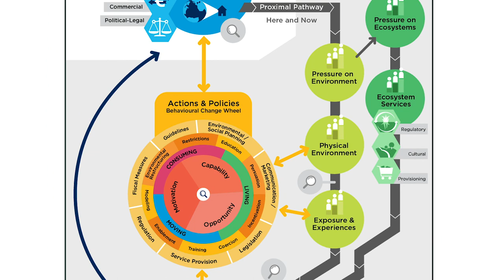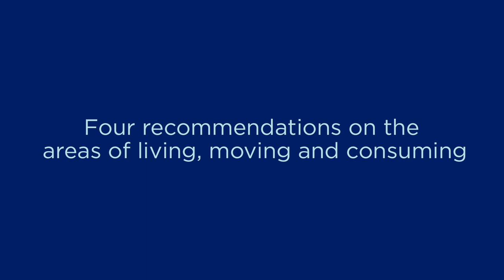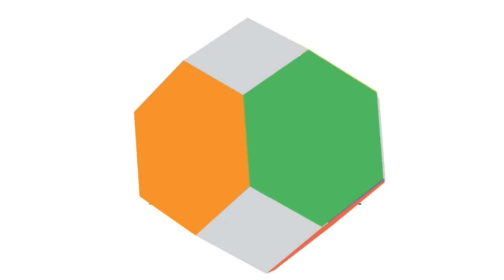Lessons for Policy - the INHERIT Online Course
In this video, Ingrid Stegeman of EuroHealthNet outlines the key lessons from INHERIT for policy.